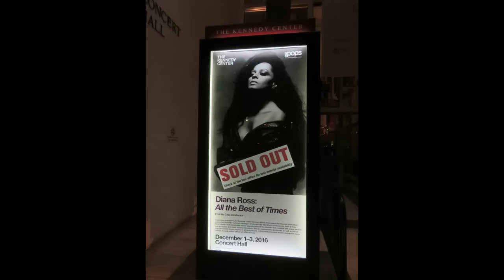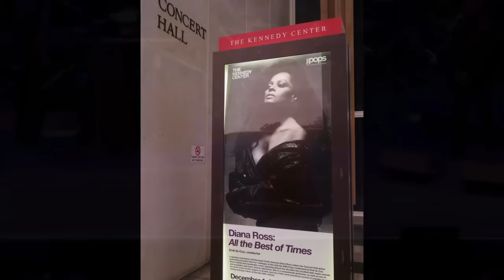Diana Ross - It's My Turn (Live from The Kennedy Center, Dec 3, 2016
Diana Ross did a magnificent version of It's My Turn but she took me by surprise so I didn't catch the beginning of the song so for this video, I implemented the missing first line with the studio version and since I was a little shock with the addition of this beautiful song, my hands were a little shaky at the beginning so I added a few photos until I got my composure back.  It was so thrilling to hear this song live.  She sings it occassionally and she did a beautiful longer version on the first night of her three day stint at the Kennedy Center but the next day she took it out of her performance so I didn't think she was going to sing it on the last day of this wonderful series of concerts.  I hope you enjoy it.